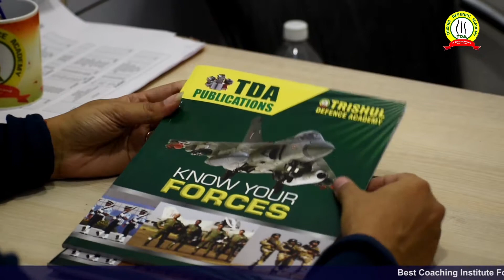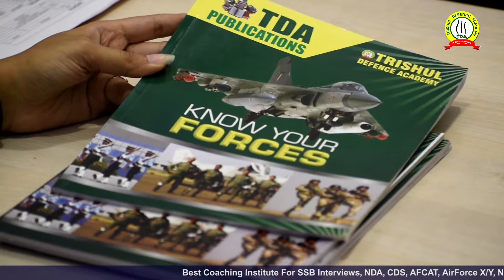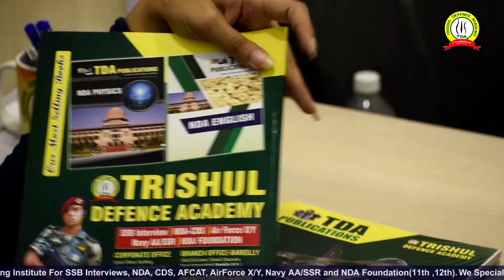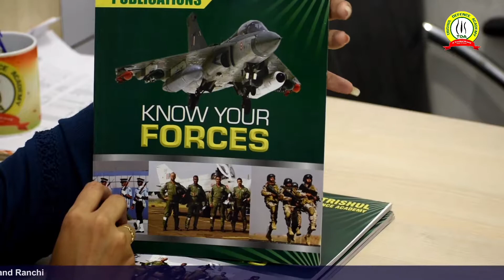KNOW YOUR FORCES by TDA Publication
Know about our forces!
Introduction to Indian Army and their motto
Ranking system and salaries
Major Equipment of Indian Armed Forces